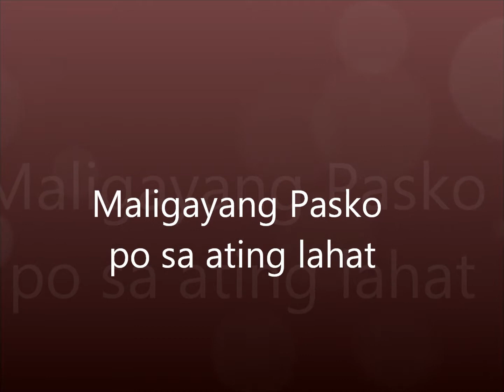Alcantara's Family Greetings 2013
Maligayang Pasko po sa ating lahat!